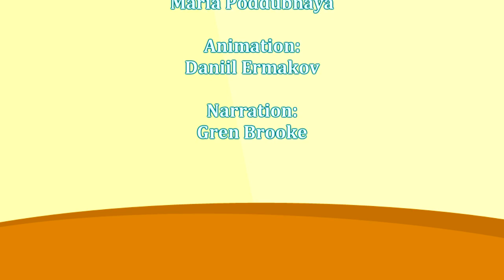Learn English for Kids #1 - TRAIN - Super Simple School! - Videos for Children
Educational video English Lesson 1. Very simple lessons for babies and toddlers and all students of English Language!
More ORIGINAL Video ADVENTURES, MUSIC, EXCITING & EDUCATIONAL ENGLISH 3D CARTOONS,ANIMATIONS GAMES, MACHINES, PUZZLES & FUNNY DEMOS FOR CHILDREN, KIDS & TODDLERS at:

WHAT EDUCATIONAL VIDEOS ARE ON PLOOP CHANNEL?
Your child or toddler's favorite kid's toys & cars & cartoon characters learning to count numbers with chocolate eggs plus we have 3d videos for Children with Fire Trucks, Engines, Toy Construction Machine Vehicles & Puzzles.
You can Learn 3d Shapes, Learn Numbers, Learn to Count, Build Trucks, see Minecraft games, there are Educational Cartoons for children about cars, toys, fruits, vegetables, flowers, Masha & the Bear, & Coloring Cartoons. There are reviews & Demos of mobile games & ipad & iphone apps for kids.
We also have Toy review videos with Toy Collections and Construction Vehicles with Pixar cars, Lego toys, Bburago toys, Go gears toys, Brio toys,Alice toys plus Toy Trains and Railways!
You can watch Robocar Poli Rescue Vehicles & Puzzles & Games with Kinder Surprise Eggs!
We have MUSIC! There are Nursery rhymes, Songs & Music about ABC, Alphabet Songs, ABC Dinosaur Adventures.строить и узнать головоломка приложение экскаватор.

With learning resources like LEGO, Meccano, Build & Play, Gears! WEDGiTS, Geomag, Laser Pegs & Citiblocs, children’s skills & understanding in problem-solving & motor control are developed & challenged using physics,logic & strategy with building blocks,construction structures & toy sets. Budding engineers, architects and designers can build towers, bridges & cities. Spatial, logical & maths skills are a hands-on way to encourage your child to explore shapes with plastic bricks. We use building block construction systems & geometric shapes like octahedrons. Learn to build Hot Air Balloon, Jeeps, ATV, 4wd with iPad mobile app games. Watch & learn how to construct with English educational 3d videos & cartoons about machines and construction for kids with Fire Engines, construction machines & puzzles!